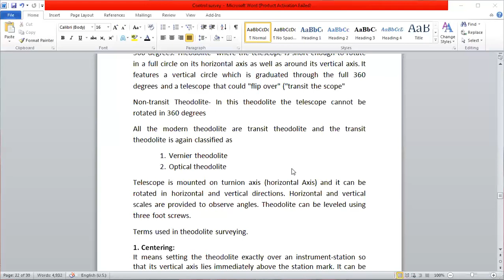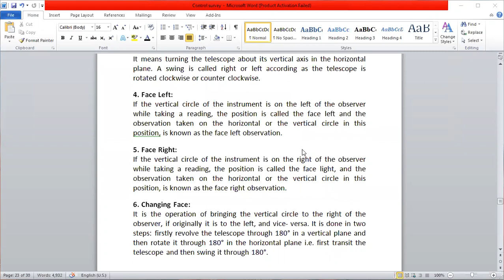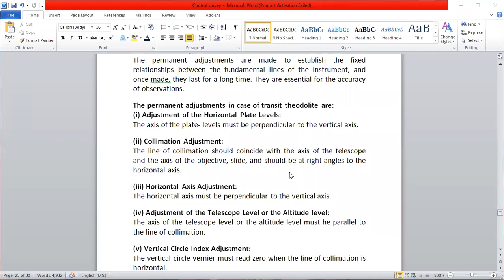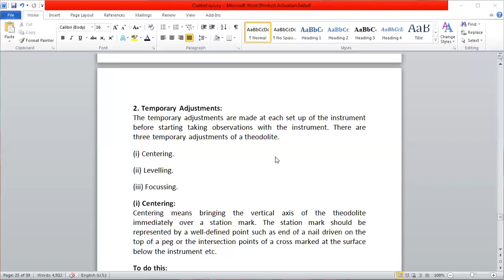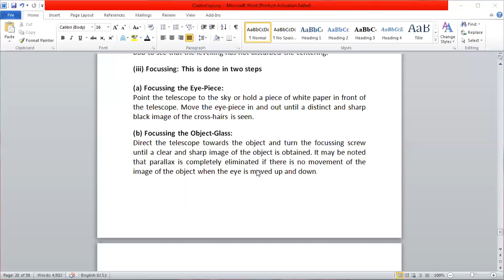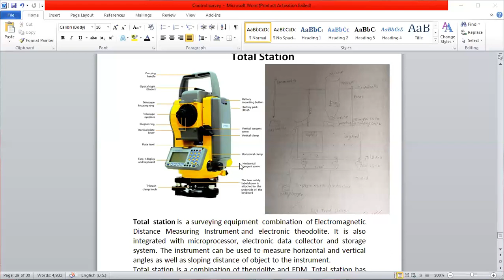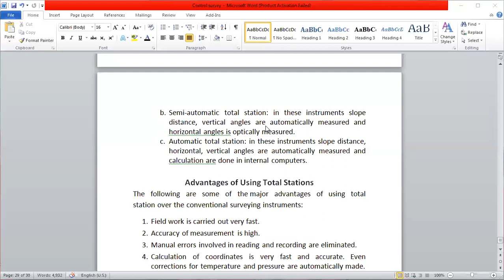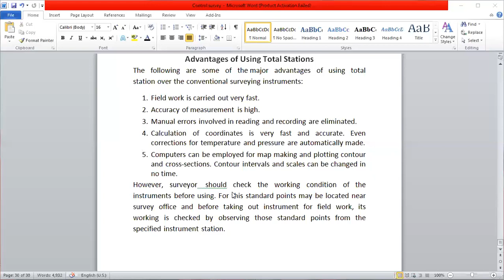Angular measurements part-3 final part of this unit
This is the Third unit of control survey of tslc in survey engineering according to CTEVT syllabus.
Tutorial By Aaditya khanal 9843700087